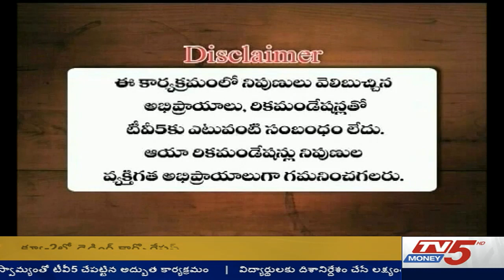closing report 13-11-2018